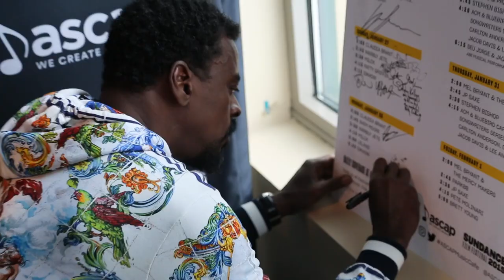The 2019 Sundance ASCAP Music Café - Recap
The 21st annual Sundance ASCAP Music Cafe, which was presented from January 25th to February 1st, 2019, in Park City, Utah as part of the Sundance Film Festival, presented a dynamic mix of emerging and established songwriters and artists, including Everlast, Patty Griffin, Flor de Toloache, Sue Jorge, MILCK, Warbly Jets, Brett Young, Priscilla Renea and Neff-U and the ACM and Bluebird Cafe Songwriters Series featuring Lee Ann Womack, Deana Carter, Carlton Anderson and Jacob Davis, and so many more.

Video produced by Erik Philbrook